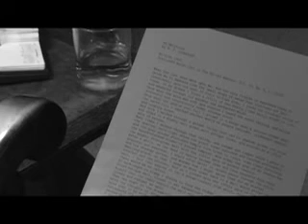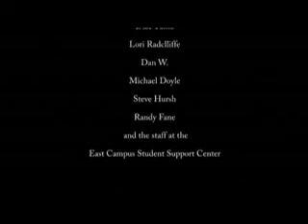Dying Alone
a short art film - A man dying from boredom and isolation due to lack of social contact.